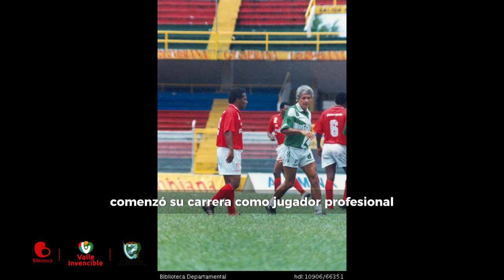TBT DEL ARCHIVO FOTOGRÁFICO Y FÍLMICO DEL VALLE DEL CAUCA: JAIRO ARBOLEDA, EX FUTBOLISTA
Los invitamos a contemplar el TBT del Archivo Fotográfico y Fílmico del 📍Valle del Cauca.

✔️Hoy conozcamos la historia de Jairo Arboleda, Ex futbolista vallecaucano, más conocido como el maestro.